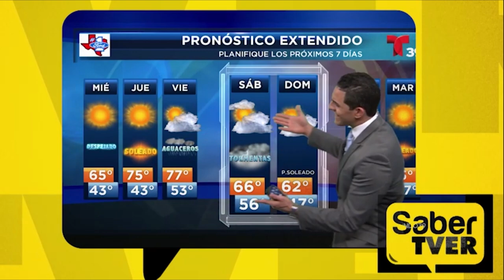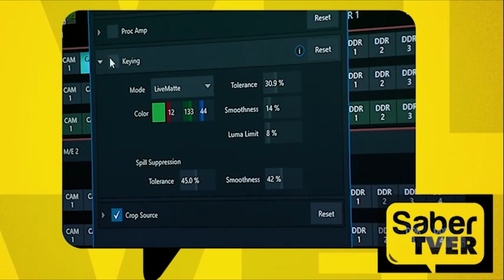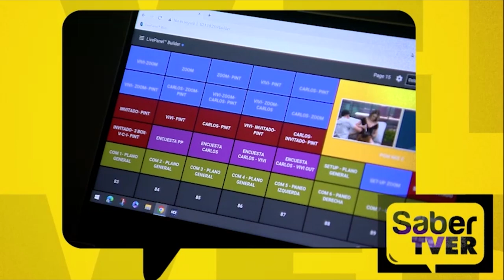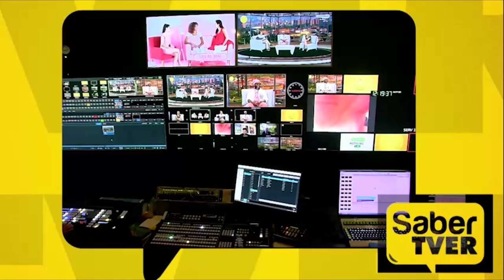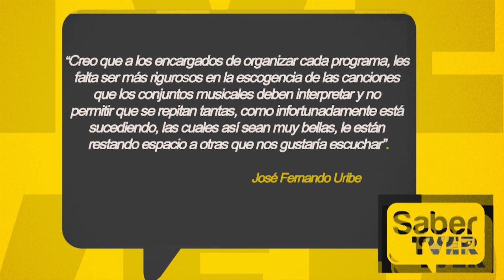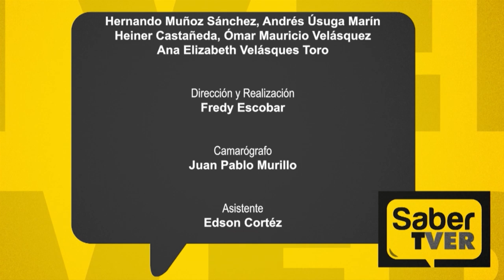Importancia de la mujer en Teleantioquia | Saber Tver